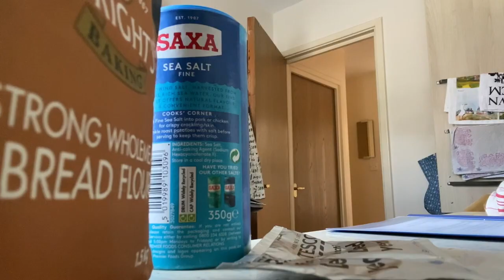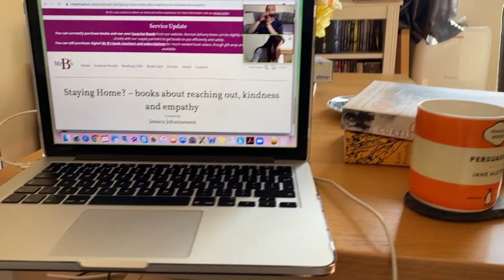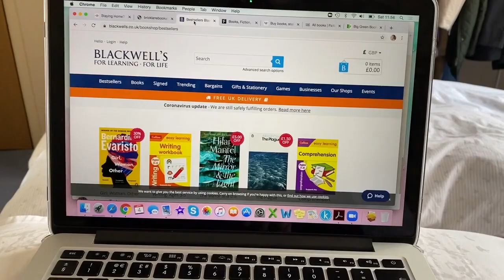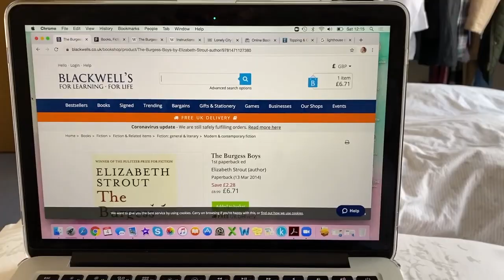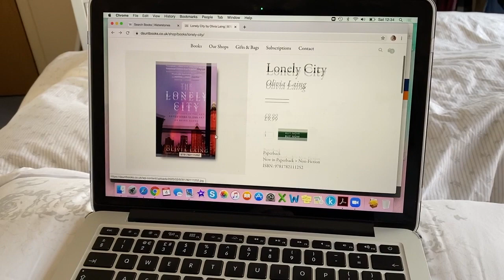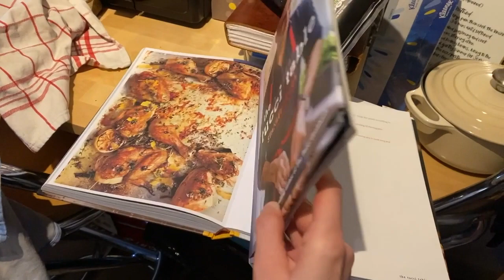Virtual Bookshoping & Baking Bread 📖🍞 | Vlog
Hi, my name is Rose Mannering. I'm a writer and a booktuber.